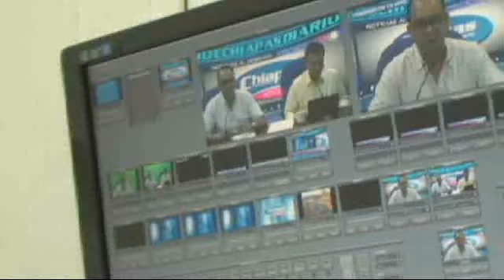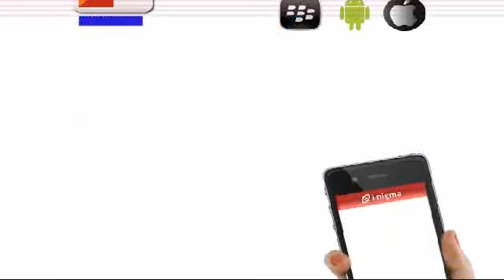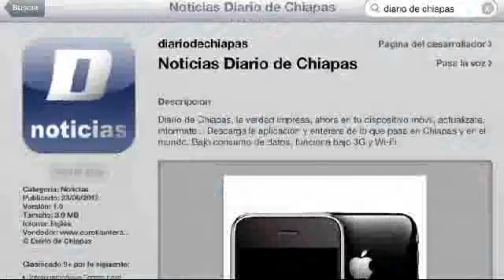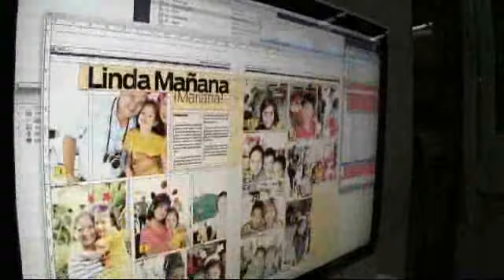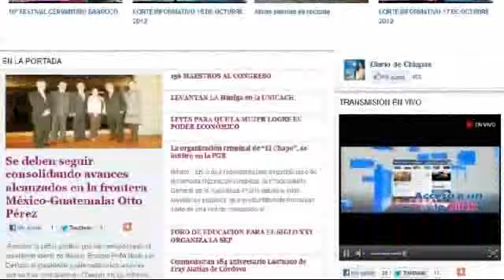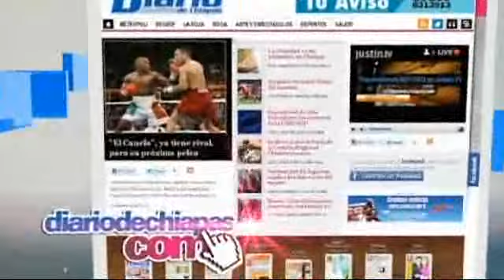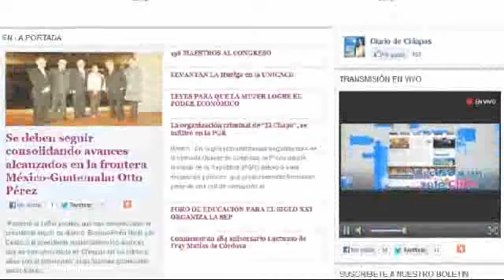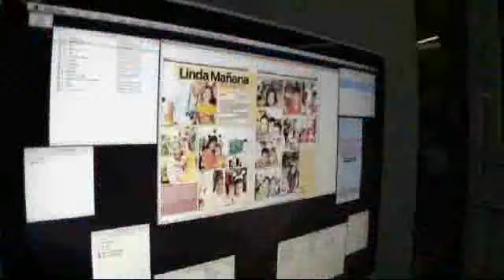CHIAPAS A DIARIO 15 DE ENERO 2013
CONDUCTORES:
ARMANDO CHACON
GLORIA D´AMICO
JORGE ENRIQUE